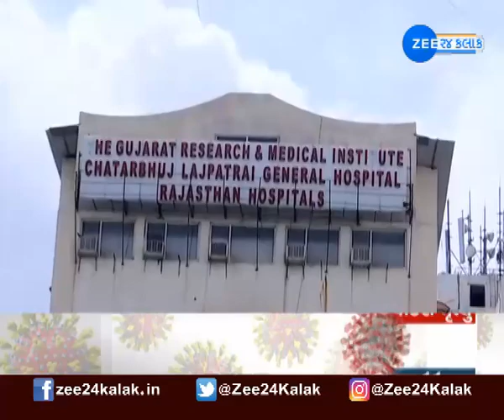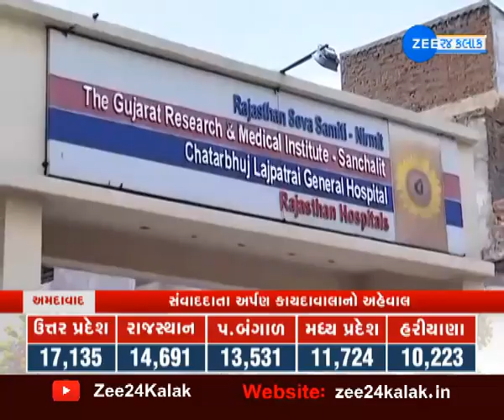AMC issues notice to Rajasthan Hospital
અમદાવાદની જાણીતી રાજસ્થાન હોસ્પિટલને નોટિસ ફટકારવામાં આવી છે. AMCએ રિફર કરેલા દર્દીને દાખલ ન કરતા તેનું મોત થયું હતું. હવે આ ઘટનાને લઈને કોર્પોરેશને હોસ્પિટલને નોટિસ ફટકારી છે.